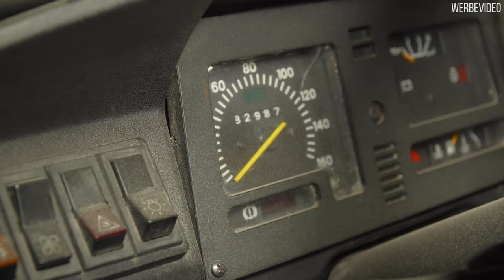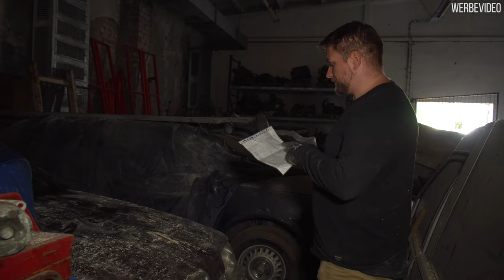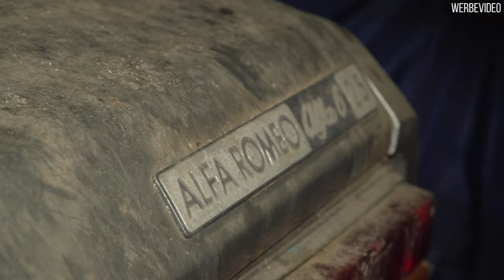Maserati Lancia Alfa Romeo & Co - Scheunenfund in Brandenburg entdeckt | OldtimerZentrum Berlin #40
Ein Kunde von uns will seine Fahrzeuge veräußern. Wir helfen ihm gern dabei und haben deshalb dieses Video gemacht. Bei den Fahrzeugen handelt es sich um Maserati Biturbo (430), Lancia Gamma Coupe, Alfa Romeo, Wolga M24, Skoda 105, und viele weitere Fahrzeuge. Es sind auch Paketkäufe denkbar.

Alle Fahrzeuge sind Restaurationsobjekte die teilweise nicht laufen oder keine Papiere besitzen. Die Preise hat der Kunden gestaltet und die geben wir so an euch weiter.

Hier habt ihr eine aktuelle Übersicht:

1. Fiat FIorino Kastenwagen 1986 - ca. 83.000km - Papiere ✔︎ - Schlüssel ✔︎ - 3.000€ (01:50 Minute)

2. Maserati Biturbo 420 1985 - ca. 61.000km - Papiere ✘ - Schlüssel ✔︎ - 2.500€ (03:44 Minute im Video)

3. Alfa 33 1. Serie - 140.000km - Papiere ✔︎ - Schlüssel ✔︎ - 1.500€ (05:09 Minute im Video)

4. [VERKAUFT] Alfa Alfetta 2000 L 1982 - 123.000km - Papiere ✔︎ - Schlüssel ✔︎ - 4.000€ (06:10 Minute im Video)

5. [VERKAUFT] Alfa Alfetta GT 1.6 italienische - Papiere ✔︎ - Schlüssel ✔︎ - 3.000€ (09.40 Minute im Video)

6. [VERKAUFT] Alfa 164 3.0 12V 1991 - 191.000km - Papiere ✔︎ - Schlüssel ✔︎ - 500€ (08:56 Minute im Video)

7. [VERKAUFT] Volvo Leichenwagen - 345.000km - Papiere ✘ - Schlüssel ✔︎ - 500€ (07:51 Minute im Video)

8. Fiat Fiorino Pick Up 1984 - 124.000km - Papiere ✔︎ - Schlüssel ✔︎ - 3.000€ (10:39 Minute im Video)

9. [VERKAUFT] Lancia Dedra 4x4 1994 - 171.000km - Papiere ✔︎ - Schlüssel ✔︎ - 1.200€ (11:14 Minute im Video) (Zahnriehmen gerissen und rostig)

10. [VERKAUFT] Alfa 33 16V - 79.000km - Papiere ✔︎ - Schlüssel ✔︎ - 1.500€ (12:02 Minute im Video)

11. Wolga M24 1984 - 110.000km - litauische Papiere ✔︎ - Schlüssel ✔︎ - 1.500€ (12:26 Minute im Video)

12. [VERKAUFT] Alfa 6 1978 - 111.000km Papiere ✘ - Schlüssel ✔︎ - 2.500€ (13:52 Minute im Video)

13. Lanica Gamma Coupe 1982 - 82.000km - Papiere ✔︎ - Schlüssel ✔︎ - 3.500€ (14:45 Minute im Video)

14. Skoda 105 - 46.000km - Papiere ✘ - Schlüssel ✔︎ - 1.400€ (16:02 Minute im Video)

15. Lanica Gamma Coupe 1982 - Papiere ✘ - Schlüssel ✔︎ - 1.500€ (ohne Motor & Getriebe) (17:32 Minute im Video)

16. Lancia Gamma Coupe 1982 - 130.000km - Papiere ✘(unbekannt) - Schlüssel ✔︎ - 1.800€ (18:25 Minute im Video)

17. Maserati 425 Biturbo 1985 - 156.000km - Papiere (Eigentumsnachweis) ✔︎ - Schlüssel ✔︎ - 2.500€ (19:14 Minute im Video)

Wenn ihr Fragen habt, ruft durch oder schickt uns eine Email.